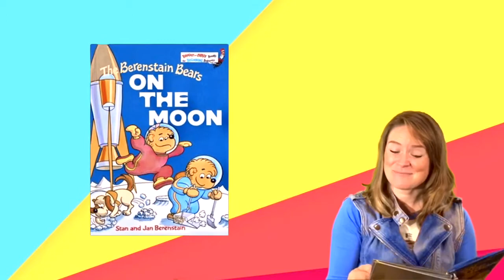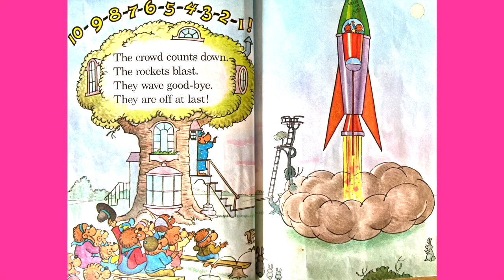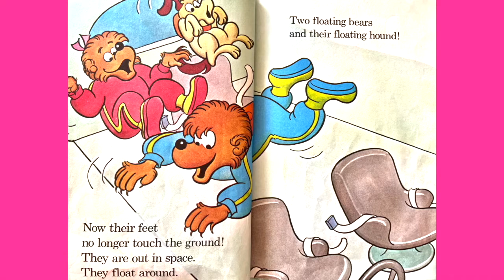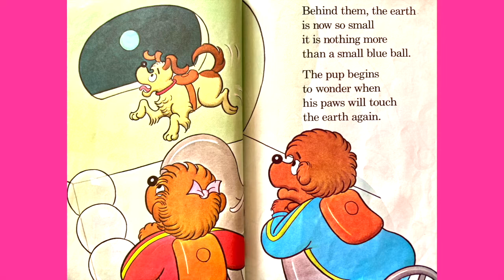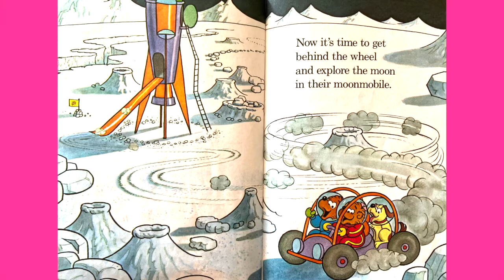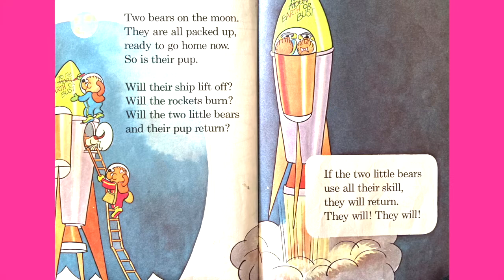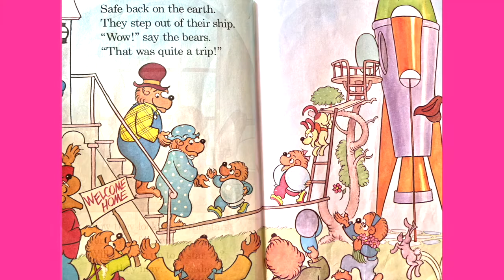THE BERENSTAIN BEARS ON THE MOON by Stan and Jan Berenstain | Story Time Pals | Kid Books Read Aloud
BestKidsBooks (Bright and Early Books, Book #27) The Berenstain Bears ON THE MOON by author/illustrators Jan & Stan Berenstain, KidsBooksReadAloud by your pal Amber!

Publisher :  Random House Books for Young Readers (March 12, 1985)

Read along and work on your reading skills with the beloved Berenstain Bear family and support the creators by buying it on Amazon!

Get ready to head on over to Bear Country and join your pal Amber as she reads aloud to kids a story that the School Library Journal calls a "a delightful tale told in rhyme, the Bears cope with weightlessness, meteor showers, and moon dust. A winner for beginning readers." Work on reading words aloud with Amber as she reads a classic favorite children's book from the 80's, "The Berenstain Bears ON THE MOON" by Jan & Stan Berenstain!

Opening animation by : Leah Santucci